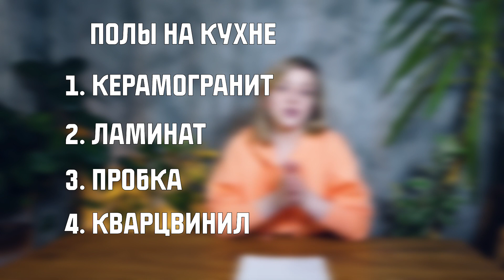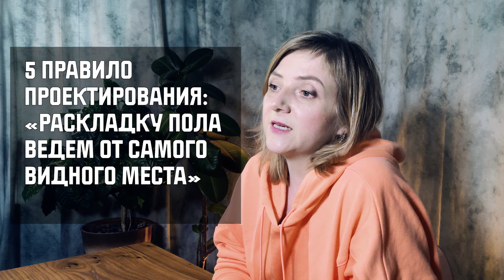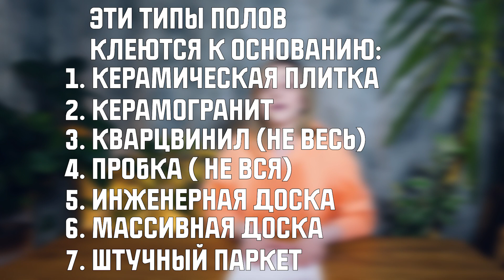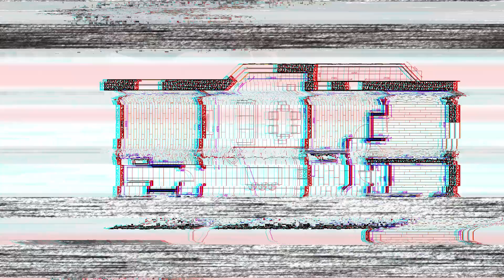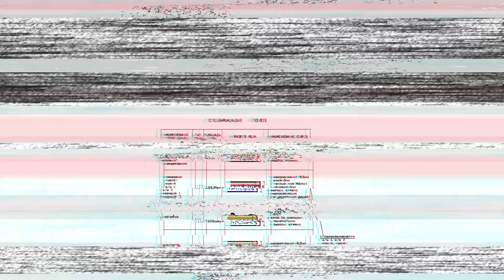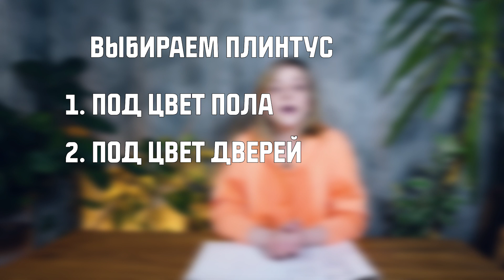Полы, напольные покрытия и плинтус. Как выбрать. Инструкция дизайнера.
Это видео – пошаговая инструкция о том как спроектировать полы в дизайн интерьера в квартире в новостройках и вторичной недвижимости. Эта инструкция поможет спроектировать удобные, практичные в эксплуатации полы за разумные деньги  без привлечения дизайнера интерьера или поможет оптимизировать работу с дизайнером интерьера, если Вы наняли такого специалиста. Технический проект – основа успешного ремонта.
Тайминг:
0:28 -  1. Правило.  Осторожно  относимся к уникальному дизайну и материалам для пола;
0:53 – 2. Правило. Сочетания цвета и оттенков полов в эргономичном дизайне интерьера;
1:39 – 3 Правило.  Выбираем полы в помещение по условиям эксплуатации. Зонирование квартиры и напольных покрытий;
2:38 – Тип напольных покрытий для проходных помещений;
2:49 – Отличие керамогранита от плитки. Что куда укладывать при ремонте в квартире?
2:39 – Покрытия для приват зон в дизайне интерьера;
3:32 – Ламинат, Инженерная доска, массив дерева. Мнение ЧАЙКИ;
4:27 – Какое напольное покрытие подходит для кухни;
5:02 – Кварцвинил;
5:19 – Пробковое напольное покрытие. Пробковые полы;
5:49 – 4 Правило. Продумываем раскладку напольных покрытий до начала ремонта Вашей недвижимости;
6:19 – Раскладка паркета ёлочкой. Виды ёлочек в дизайне интерьера;
7:00 – 5 Правило. Откуда начинать раскладку напольного покрытия при ремонте, чтобы получить красивый пол в дизайне интерьера;
7:14 – Важный момент про устройство полов в санузлах;
7:39 –  Стыковка напольных покрытий в дизайне интерьера;
8:26 – Какие типы напольных покрытий клеятся к основанию при ремонте квартиры;
8:49 – Какие типы напольных покрытий укладываются «плавающим» способом при ремонте недвижимости;
9:10 – Виды порожков используемых в ремонте для стыковки напольных разных типов  покрытий;
10:07 – Пример раскладки напольных покрытий в техническом проекте дизайнера интерьера Ольги Чайка.
11:03 – Важная техническая информация. На что крепить напольные покрытия. Узлы напольных покрытий в техническом проекте дизайнера интерьера Ольги Чайка;
11:40 - 6 Правило. Плинтус в дизайне интерьера;
12:15 – Выбираем плинтус для дизайна интерьера;
12:39  - Косяк номер 1 в ремонте и дизайне интерьера связанный с полами;
12:44  -   Стыковка плинтуса и наличника в дизайне интерьера;

Больше о ремонте, ответы на вопросы, разборы ситуаций в прямых эфирах, консультации в моём INSTAGRAM @chayka.design

Дизайн интерьера и заказ технических проектов по России и СНГ, профессиональные замеры и согласование перепланировок по Москве - на сайте